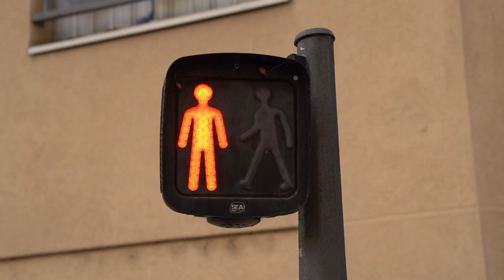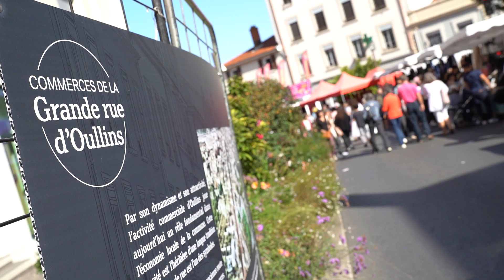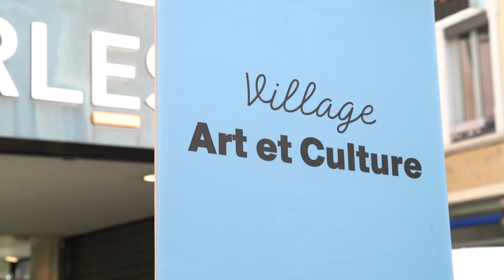Braderie Les Automnales 2023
Retrouvez l'After Movie des braderies "Les Automnales 2023"